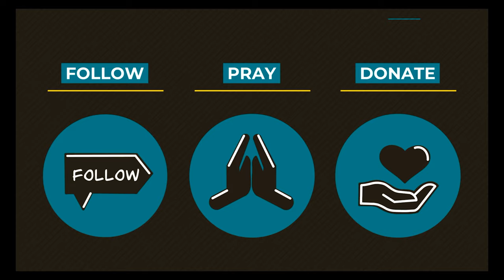0910 Where is the Gospel in the Second Commandment? - A Higher Things® Video Short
The 2nd Commandment tells us much about the sins we can commit against God's name, but where is the Gospel in it?

Host: Pastor Randy Sturzenbecher is the pastor at Divine Shepherd Lutheran Church in Black Hawk, SD. He also serves on the Higher Things Board of Directors.